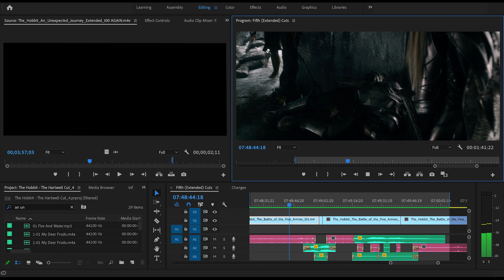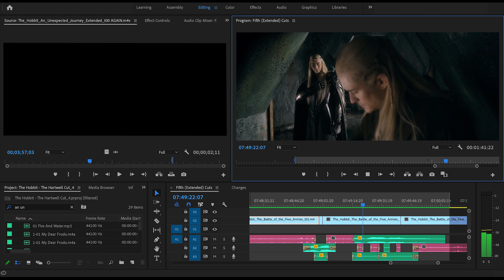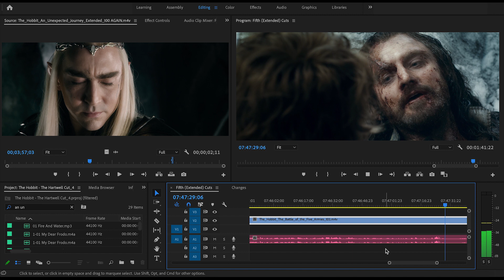How I 'Fixed' The Hobbit - Thranduil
One of the characters to benefit the most from my Extended Editions was the elven king.